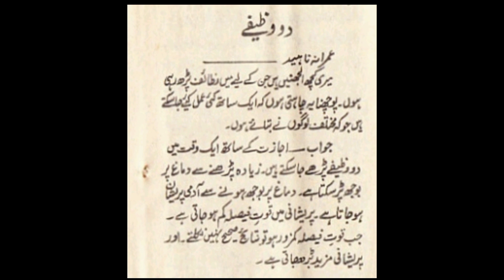Aik Waqat Mai Kitnay wazaif Parh Saktay Hain? Column "Aap K Masail" by Khawaja ShamsUddin Azeemi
Aik Waqat Mai Kitnay wazaif Parhain. Column "Aap K Masail" by Khawaja ShamsUddin Azeemi